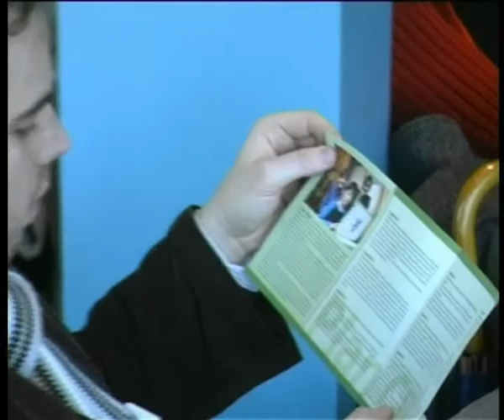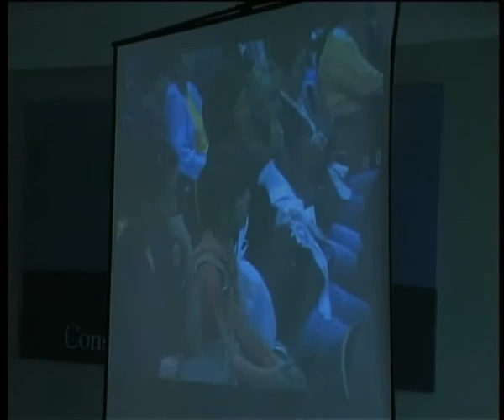Lanzamiento del libro "CEIBAL en la sociedad del siglo XXI"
Acto de lanzamiento del libro "CEIBAL en la sociedad del siglo XXI", realizado el 27 de Junio de 2008 en el salón de actos del Consejo de Educación Primaria.
Hablan Edith Moraes, Günther Cyranek y Pablo Flores.